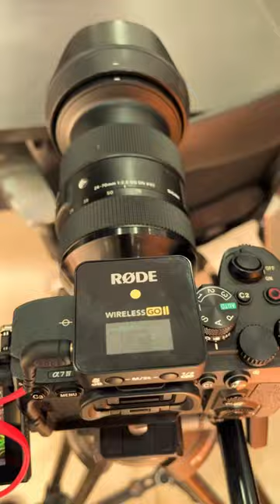"Dhan Singh Rawat's policy journey: Cinematic frames, leadership beats.